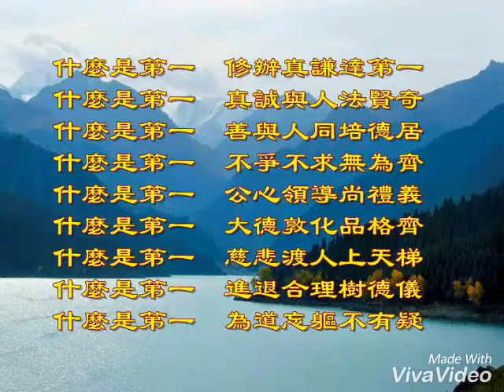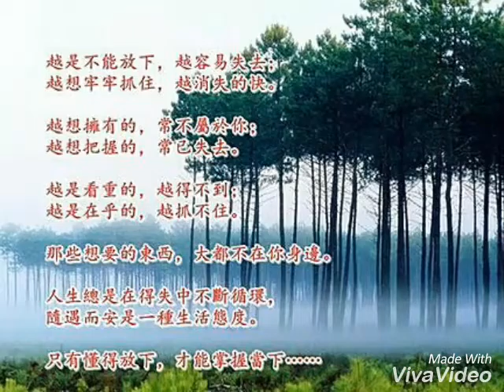仙佛慈語：仙佛都很慈悲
仙佛所說的對眾生受用